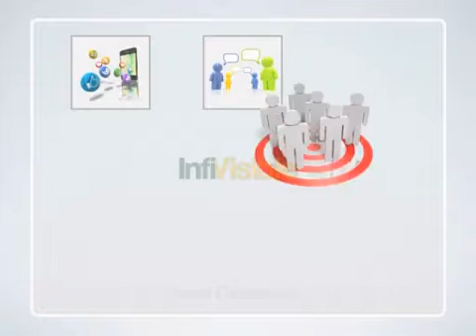Plumber Full NEW UK_enc.mp4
VIDDYOZE-infivisible-8-bit.mp4